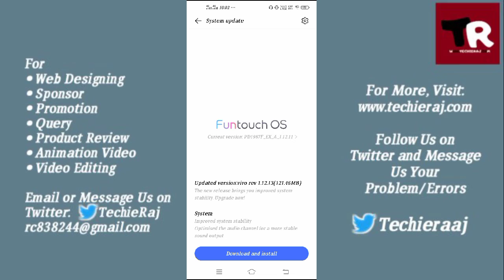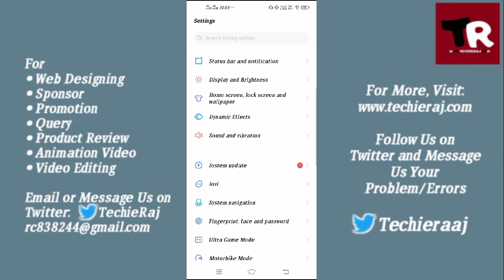Fix Vivo No Dark Mode Problem Solved